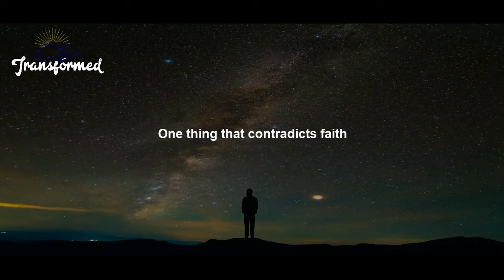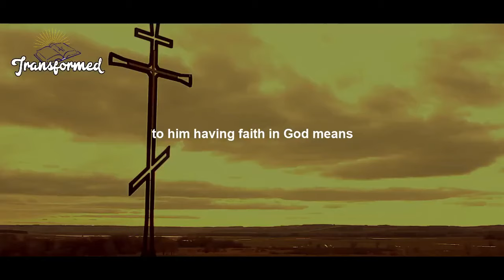YES!! It Will ARRIVE On Time And Your Enemies Will Never See Your Back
YES!! It Will ARRIVE  On Time And Your Enemies Will Never See Your Back(Inspirational And Motivational Video)